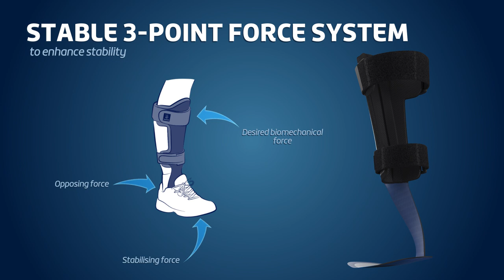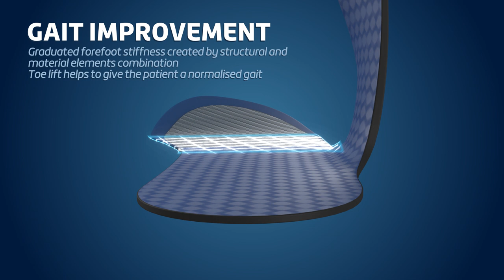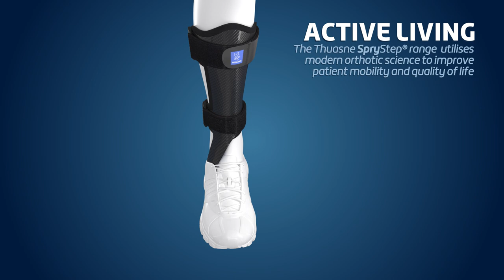Thuasne - SpryStep® Max - Anterior shell dynamic Ankle-Foot Orthosis (AFO)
SpryStep® Max is intended to provide support of the foot and the lower leg for patients who are suffering from foot drop of neurological, traumatic and muscular origin. This product is a regulated medical device which bears the CE marking. Read all instructions before use and seek advice from a qualified healthcare professional. Manufacturer: Thuasne Deutschland GmbH - Burgwede - Germany Updated: April 2019